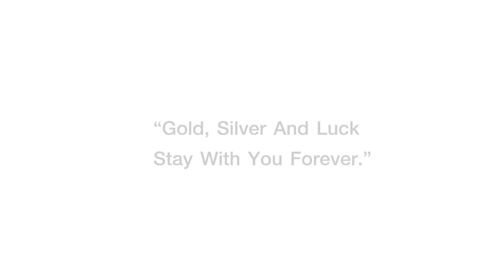MIXED EDIT3 ไม่มีหิมะ เพลงเดิม